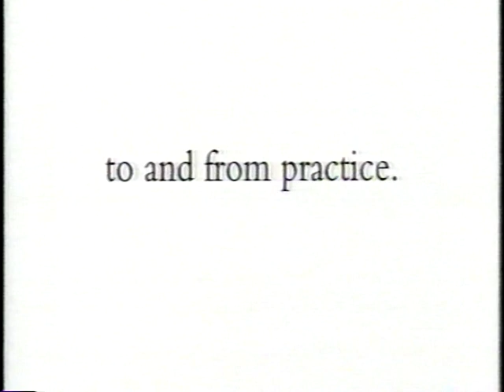1997 WIAA State Semi-Final: Janesville Craig vs Milwaukee Vincent Pt 3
1997 WIAA State Semi-Final: Janesville Craig vs Milwaukee Vincent
#4 Craig (24-1) takes on #3 Milwaukee Vincent (22-3).  The Cougars were unable to get any consistent offense going vs the defending champs tough defense.  In the end Vincent would pull away for a 57-49 win ending Craig's season at 24-2. Craig was led by Aubrey Lewis-Byers 19 pts and 7 rebs.  Craig's 24 wins set a record for most wins by a boys team in Janesville.  Lewis-Byers was named AP 3rd Team All State and Chris Dillon was Honorable Mention.